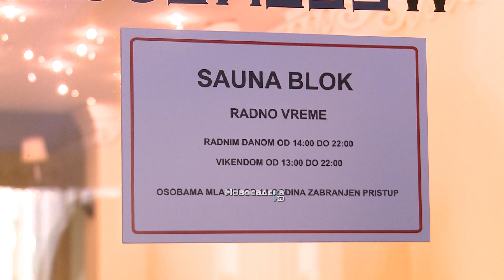Hotel „Sole Mio“ u Novom Sadu